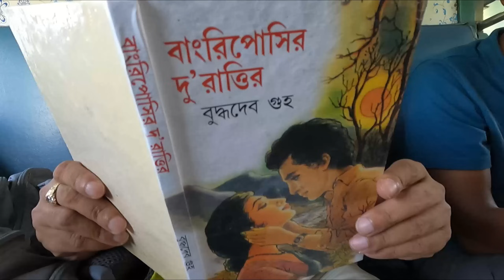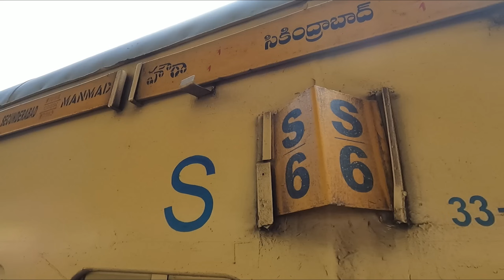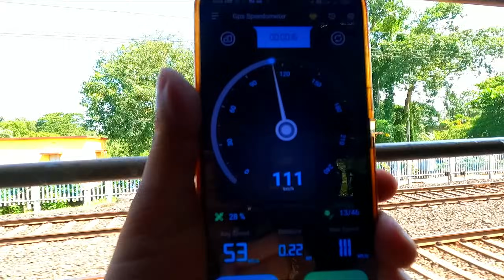কলকাতা থেকে দুই রাতে দুই নতুন জায়গা | ২ দিনের ছুটিতে ঘুরে আসুন | Bangriposi | Jingpahari | Part 1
We stayed at Hotel Bangriposhi

This video is first part of our 2 nights tour from Kolkata to Bangriposi and Jingpahari near Balasore Orissa. We stayed at Hotel Bangriposi at Bangriposi.

Falaknama Exp 12703 (Howrah Deptarture at 8:35 a.m -
Arrives Balasore at 11:38 a.m.)

For more information on Kinnaur Spiti Tour